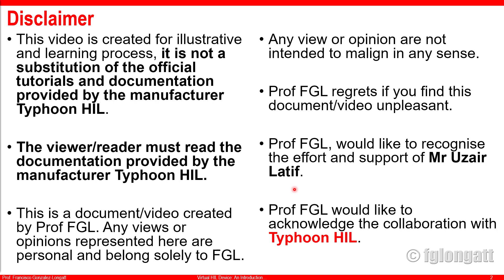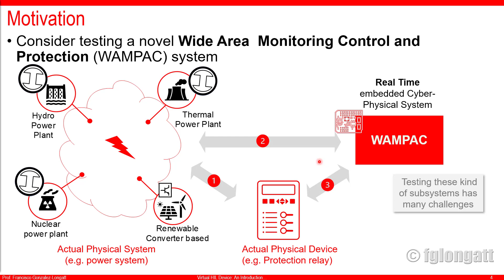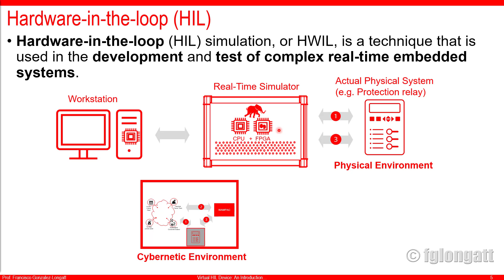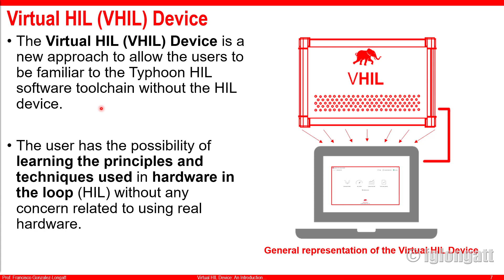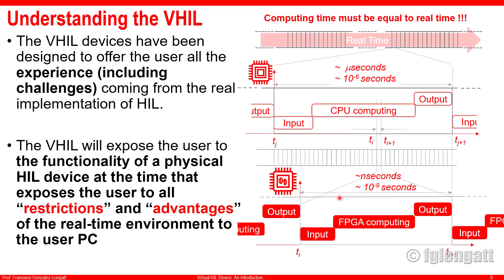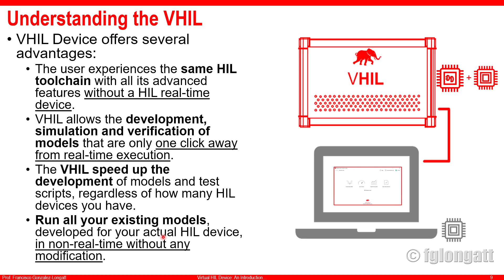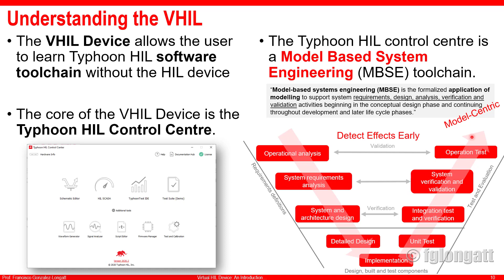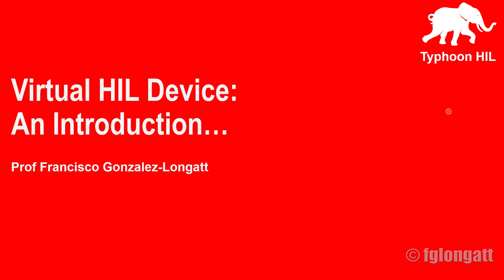Tyhoon HIL: Virtual HIL Device An Introduction (SPANISH)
Este video presenta una introduccion muy general pero efectiva el denominado Virtual HIL (VHIL). El HVIL no es un simulador offline, es una virtual machine que le permite aprender los principios de Hardware-in-the-loop and real-time-simulation sin tener que tener que HIL fisico.
Este video presenta una introduccion al HIL, realt time simulation y por supuesto al VHIL.
El VHIL es un producto desarrollado por Typhoon HIL que puede ser descargado sin costo alguno, pero require que que el usuario se registre.

(un video mostrando los pasos e instalacion sigue...)